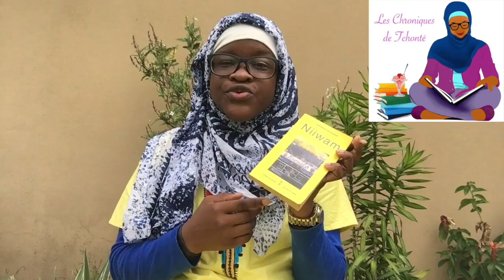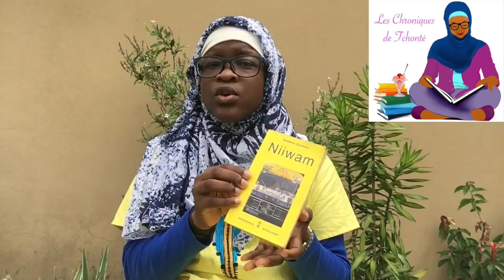Niiwam de Sembène Ousmane